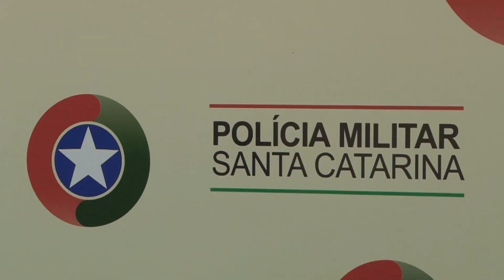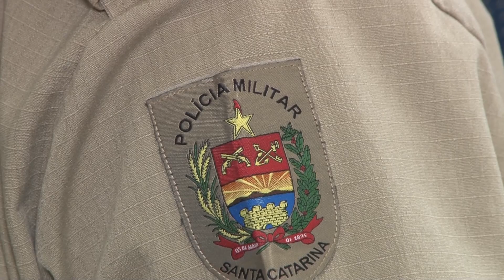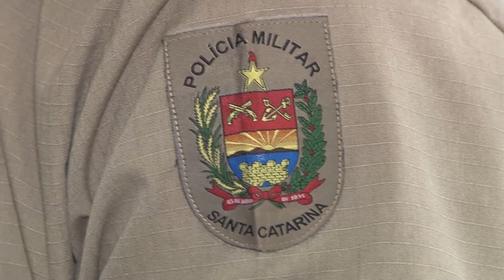21/02/20 CONFIRA DICAS DE SEGURANÇA COM O COMANDANTE DA PM RONALDO DA SILVA, PARA PASSAR O CARNAVAL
Reportagem: Giovane Langer
Data: 21/02/20